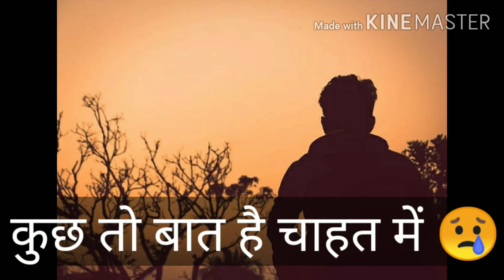Kuchh Toh baat h Chahat Mein 😢